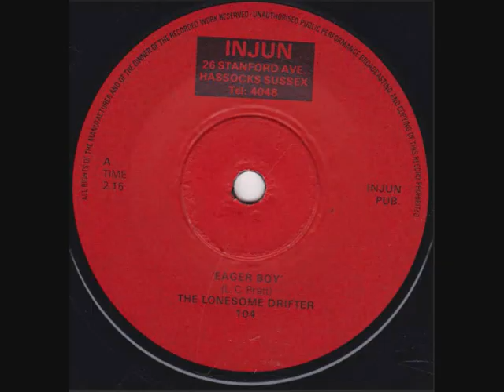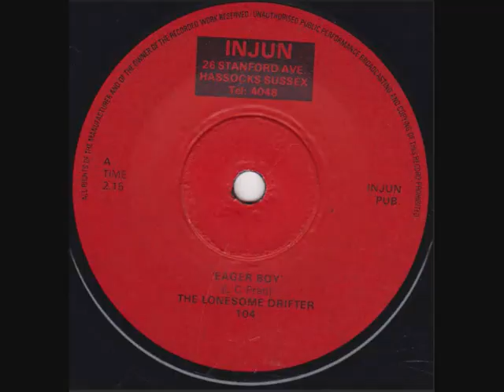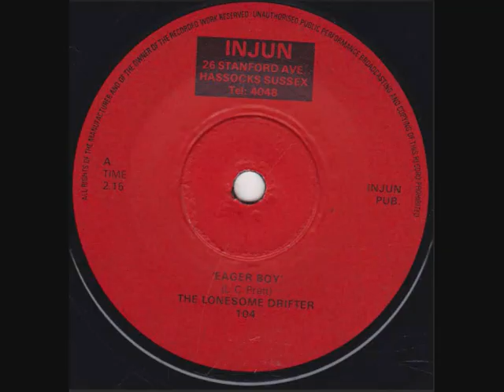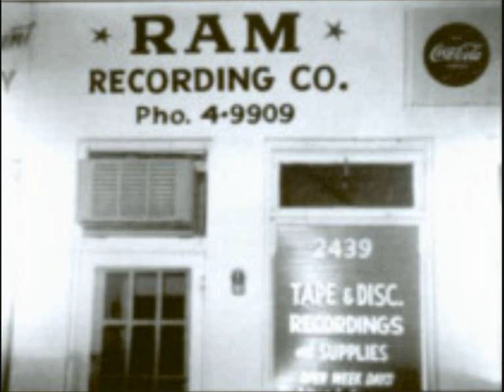The Lonesome Drfter - Eager Boy X 3... 2 Alt Takes & the K Records release